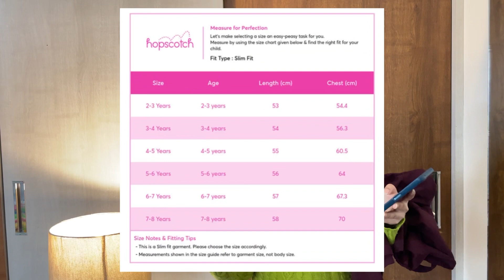Hopscotch Kids Wear Haul 👗 | Party Wear Dresses | Kids Clothing | HONEST REVIEW 😱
👧🎉 Hopscotch Kids Wear Haul: Party Wear Dresses for Little Fashionistas 🎉👧

Get ready to indulge in the world of adorable fashion with my latest Hopscotch Kids Wear haul! In this video, i have  showcase a delightful selection of party wear dresses that are perfect for your little ones to shine in any festive occasion.